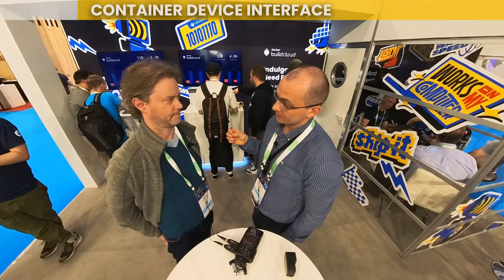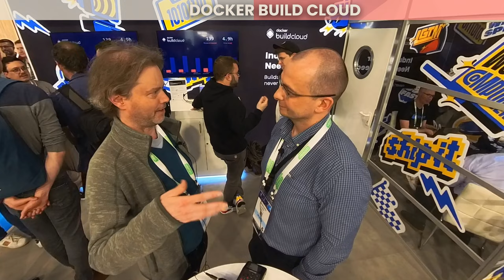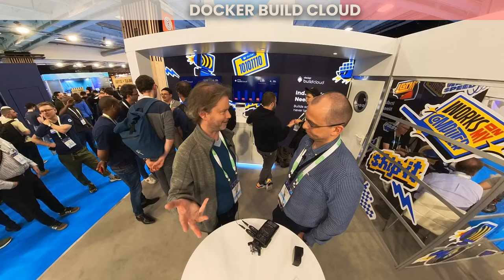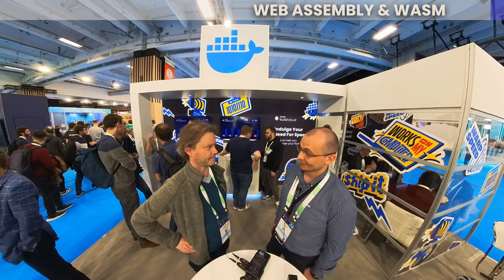Works on my Computer - Docker @ KubeCon EU 2024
- Many Docker users are integrating AI within containers, despite initial designs around CPU-centric architectures.
- Challenges include adapting Docker for GPU support and making AI accessible to newcomers without a data science background.
- Docker has introduced tools like the "gen AI stack" to help users learn and experiment with AI in Docker environments.
- Continuous efforts to improve documentation and provide ready-to-use AI templates on Docker Hub.
- Docker is working on standardizing access to various GPUs, overcoming limitations due to hardware shortages and high costs.
- Innovations like WebGPU to facilitate browser-GPU interactions and Web Assembly for secure, high-performance browser applications.
- Introduction of hybrid tools allowing cloud-based operations while maintaining local-like experiences, enhancing developer flexibility.

00:00 Docker & AI
02:31 Container Device Interface
05:43 Docker Build Cloud
09:21 Web Assembly & WASM
14:21 KubeCon Community